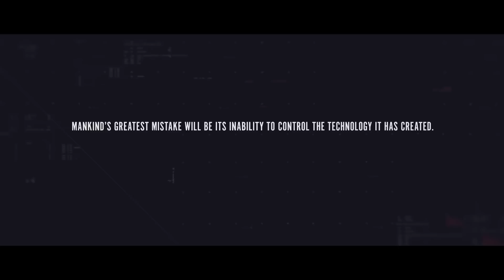Call of Duty: Black Ops III Trailer Music Piano Medley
Song name list:
1. "Ember", Composer Unknown
2. Jack Trammell - Fatalist
3. Rolling Stones - Paint It Black

I played a little bit from each one of them, hope you enjoy!

for midi.